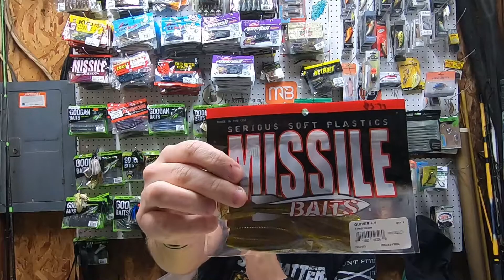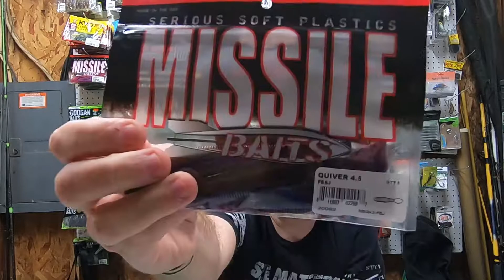IT'S EXPO SEASON BABY!!!! East TN Fishing Expo Jan 2022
I went to the East TN Fishing Expo Show and was able to chat with a few vendors and fishing professionals. This event was amazing and every well put on. Next stop will be at the Columbus Fishing Expo in Columbus, OH! See you all then!